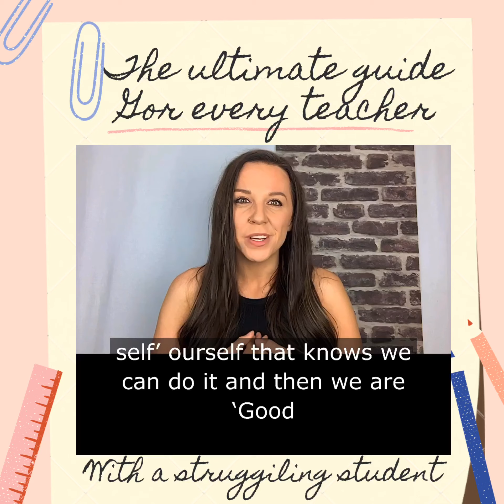HOW TO HELP STRUGGLING STUDENTS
The ultimate advice for any teacher with a struggling student.